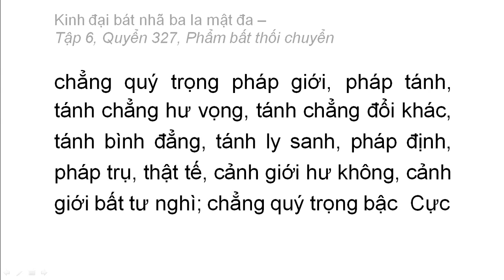Quyển 327: Kinh đại bát nhã ba la mật đa - Phẩm bất thối chuyển (rất hay) (327/600) (6)